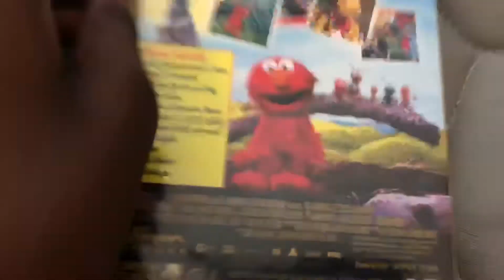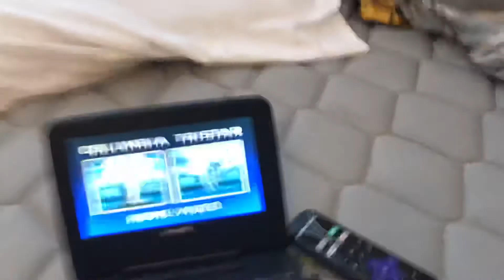Mall Mouse 🐁 🐭 Watches The Columbia Tristar Home 🏡 🏠 Video Logo